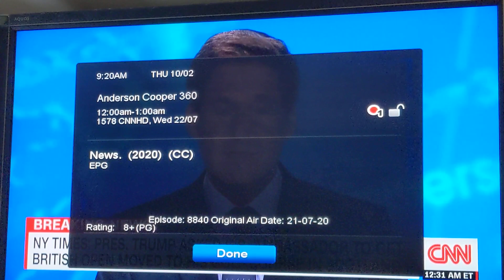A look back at July 2020 when then President Trump was caught trying to help his businesses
uploaders notes : For a President who ran that he was "going to drain the swamp", when Trump was caught getting the US ambassador to ask to move the British Open Golf Championship to his personal golf course he was making the biggest swamp in history.  2 years later we know he was working constantly to try and use the office of President to throw business to his hotels and other businesses. His daughter who was on the public payroll was caught doing the same thing which was a felony but  clearly  DOJ wasn't going to charge her as Trump would have pardoned her